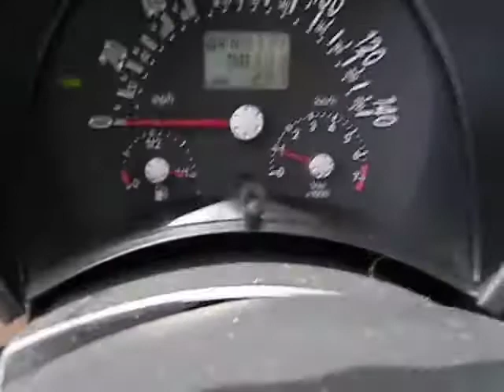2002 Volkswagen New Beetle - Hatchback San Antonio TX H122691A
2002 Volkswagen New Beetle GLS - Stock#: H122691A

Gunn Honda
14610 IH-10 W

New Arrival! This New Beetle has less than 99k miles... Safety Features Include: ABS Passenger Airbag Front fog/driving lights Daytime running lights...How tempting are all the features on this GLS: Power locks Power windows Air conditioning Cruise control Multi-function remote - Trunk/hatch/door...